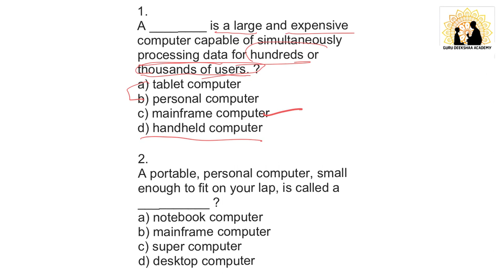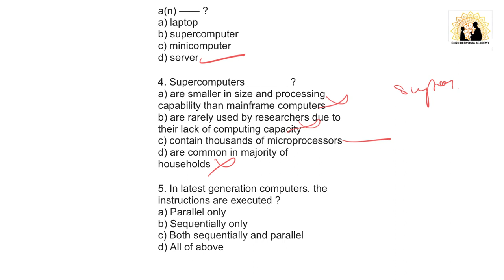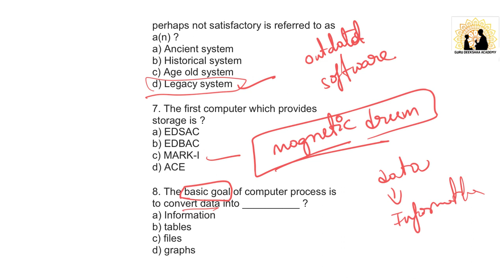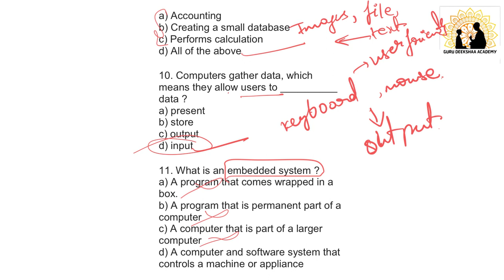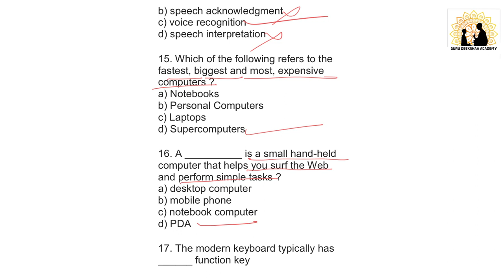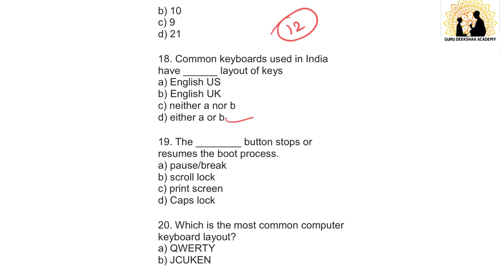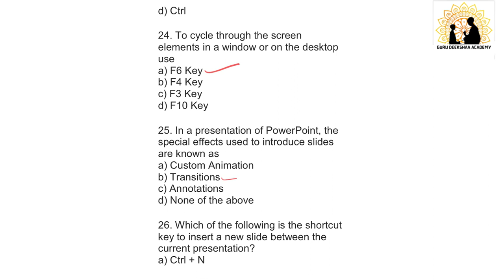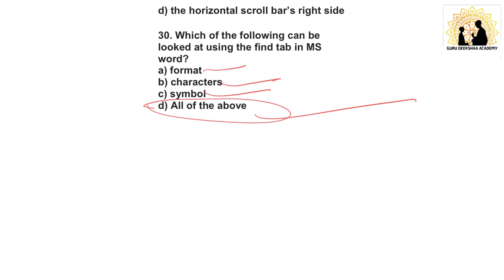Test 6 Cti computer paper